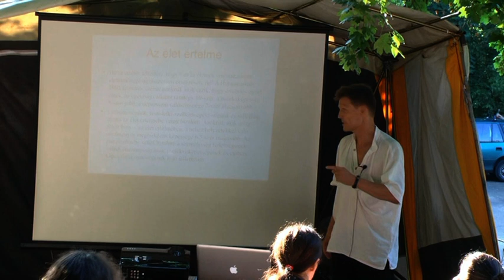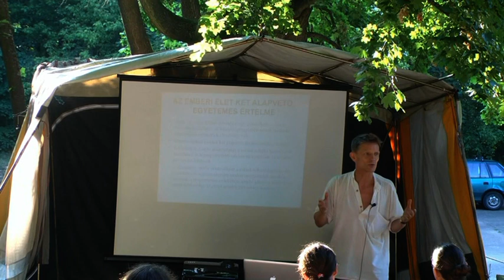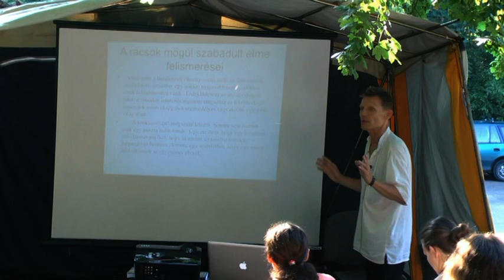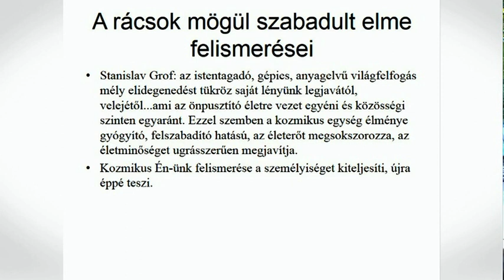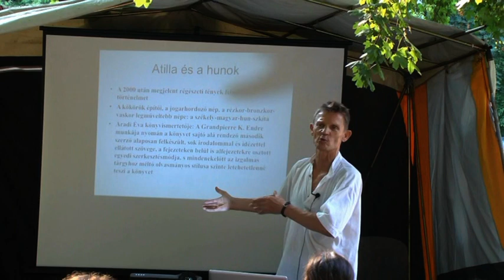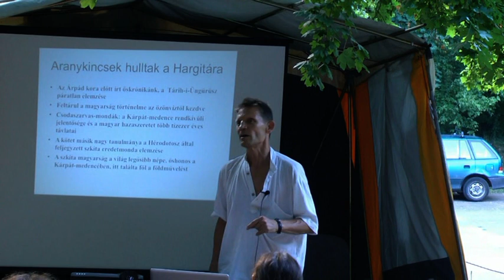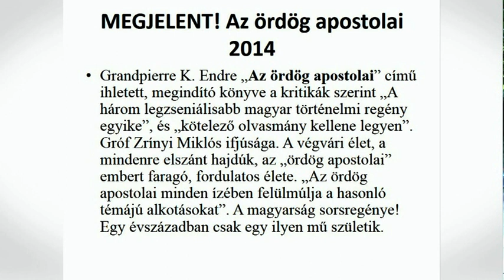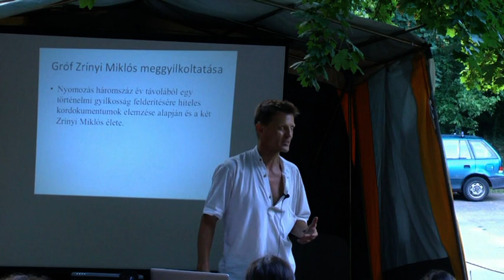Grandpierre Atilla: Sejtek, tudat, Vilagegyetem 4. rész, 2015-07-25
Előadás Mecsekszabolcson.